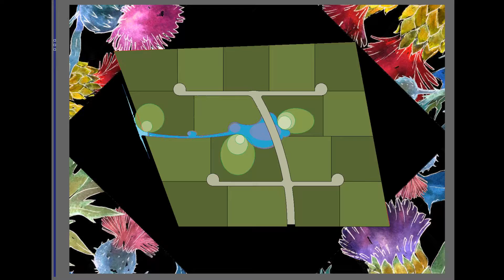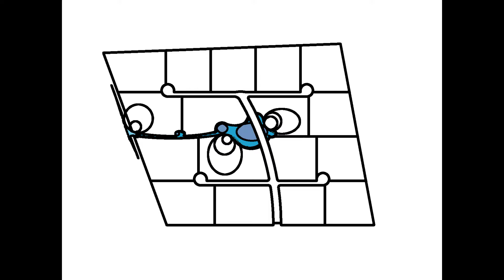CARDOS EN FLOR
Proyecto, vida de Campo.